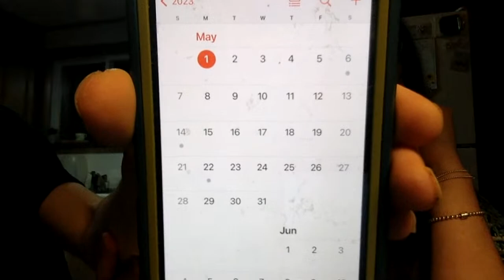New Start Monday Knits - Simple or Lace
Welcome Knitters!